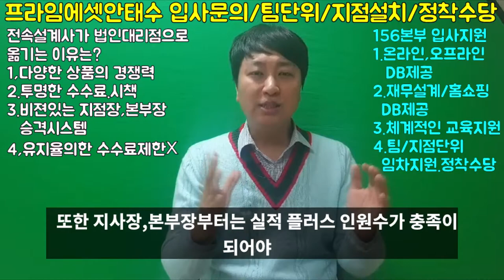전속 보험설계사의 한계-프라임에셋 법인대리점으로 입사하자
전속보험설계사분들이 현재 대리점으로 이동하고 있는건 옛말이
아닙니다..

영상에 내용과 같이  ... 법인대리점으로 이동하는 이유는~

1)상품의 경쟁력(여러상품을 취급함에 따라)
2)투명성있는 수수료 시책
3)비젼있는 승격
4)유지율이 안좋아도 수수료영향을 안받음

여러가지 이유로 10년전부터 전속보험사에서 법인대리점으로
이동하고 있으며..

앞으로는 .. 전속보험사의 설계사분들이 일하기 힘든 구조가
되지 않을까 합니다.

따라서... 고객에게 맞춤설계와 제일 저렴한 상품추천으로
경쟁력있는 보험설계사가 되기 위해서는

법인대리점중 프라임에셋으로 입사를 하는것이
좋습니다.

입사지원및 임차지원이나 정착수당.. DB를 원하신
설계사분들은 언제든지 연락주십시요

아낌없는 지원을 약속드립니다.. 꾸벅

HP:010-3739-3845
카톡친구추가:r2an
카톡플러스친구:태수의 보험리모델링